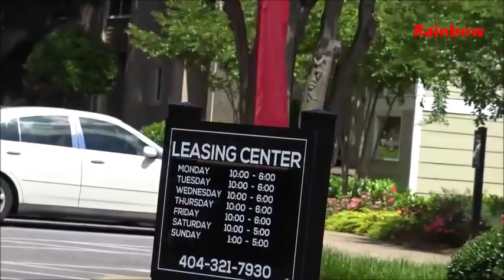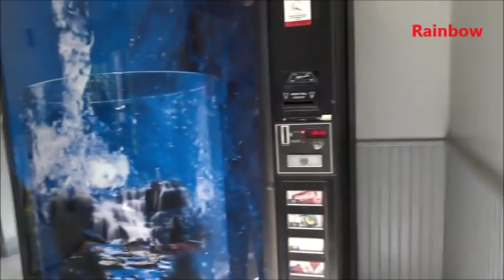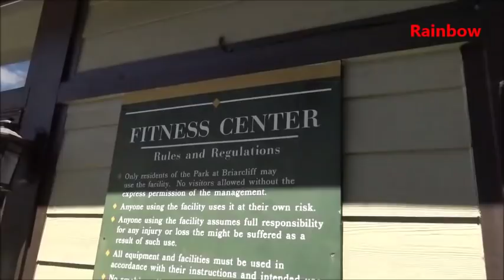আমেরিকাতে বাসা ভাড়া, সম্পূর্ণ এক ভিন্ন অভিজ্ঞতা!!! American apartments.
Welcome to the channel "Rainbow USA"

আমেরিকায় বাসা ভাড়া কত?

আমাদের দেশে সাধারণত বাসা ভাড়া দেওয়ার জন্য বাড়িতে টু-লেট ঝুলিয়ে বিজ্ঞাপন দেওয়া হয়। কিন্তু, আমেরিকাতে বিভিন্ন বড় বড় কোম্পানি বাসা ভাড়া   দেওয়ার জন্য আলাদা করে এপার্টমেন্ট তৈরি করে থাকে। এসব এপার্টমেন্টগুলো কেমন হয় এবং এই এপার্টমেন্টগুলোতে কি ধরনের সুযোগ-সুবিধা থাকে সেটিই দেখান হয়েছে এখানে। আমেরিকার আটলান্টা শহরের একটা এপার্টমেন্ট এই ভিডিওটিতে দেখান হয়েছে। কিভাবে এসব এপার্টমেন্ট ভাড়া নেওয়া যায় সেটিও জানতে পারবেন এখানে।  ভিডিওটি শেষ পর্যন্ত দেখুন অনেক নতুন তথ্য পাবেন, ভাল লাগবে। চ্যানেল টা ভিজিট করার জন্য আপনাকে আন্তরিক ধন্যবাদ।

This Channel:
The channel will show you American life style of bengali peoples, some adventure places & interesting things that you can enjoy.

Thank you much to visit "Rainbow USA"